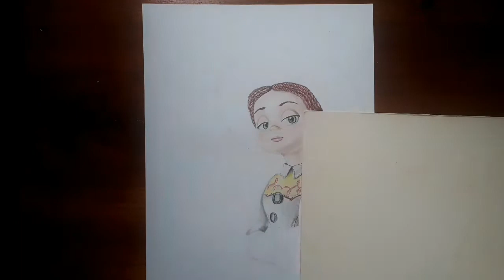Cómo dibujar a Jessie la vaquerita | Toy Story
Hoy les traigo el proceso de uno de mis personajes favoritos de Toy Story, espero que sea de tu agrado y que me sigas apoyando en mi canal.

Realice el dibujo en papel opalina y colores Prismacolor Premier. Además, tarde aproximadamente 12 horas repartidas en 3 semanas.

y recuerda que el ARTE es la mejor CURA para todo.